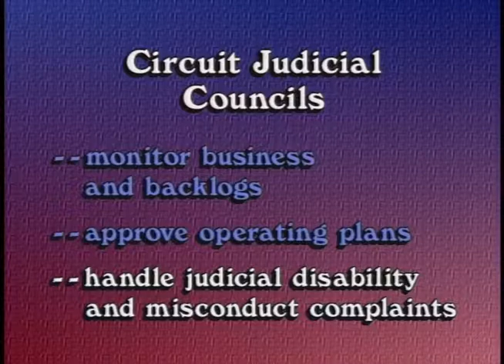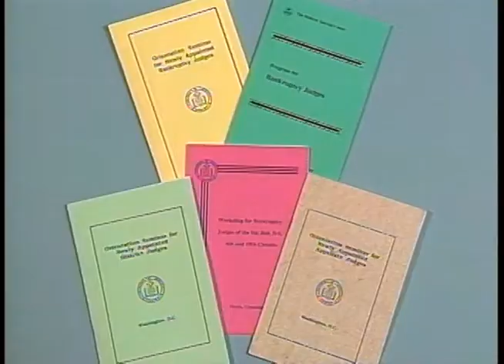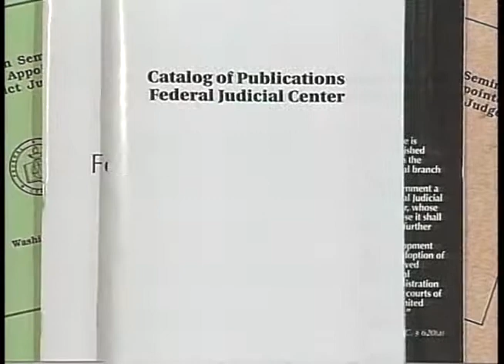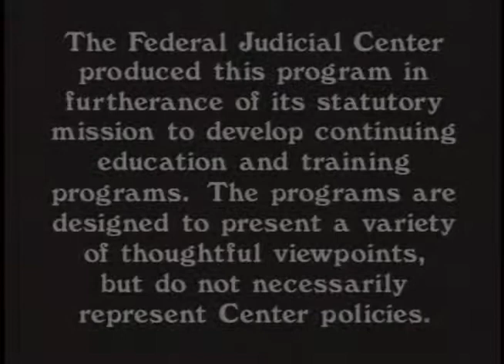A Word of Welcome to the Federal Judicial System (circuit judge)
Federal Judicial Center. A Word of Welcome to the Federal Judicial System (circuit judge). In this program, Chief Justice William H. Rehnquist and Judge Rya W. Zobel, director of the Federal Judicial Center, welcome new appellate judges to the federal judiciary. The program discusses assistance available from the Center and the Administrative Office of the U.S. Courts and explains the role of national and local agencies and other entities responsible for various aspects of federal court administration. For use in the orientation of appellate judges.